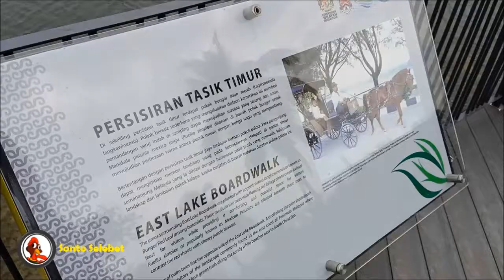Taman Tasik Titiwangsa Berwajah Baharu Tahun 2020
Wajah Baru Taman Tasik Titiwangsa Tahun 2020. Ini antara penambahbaikan yang telah dilakukan untuk keselesaan pengunjung. Terima kasih